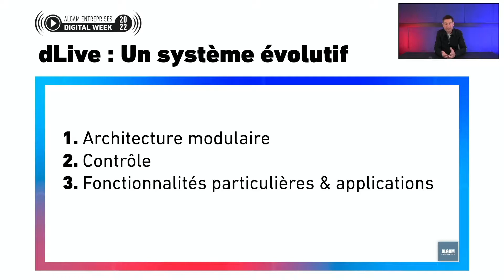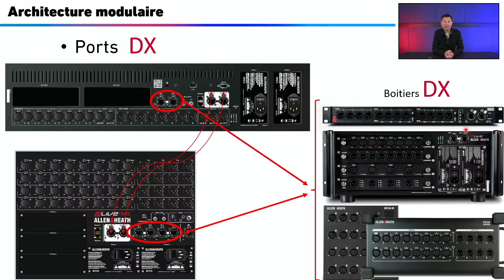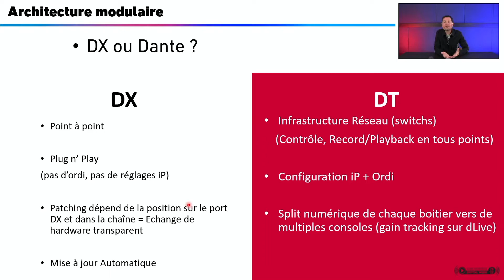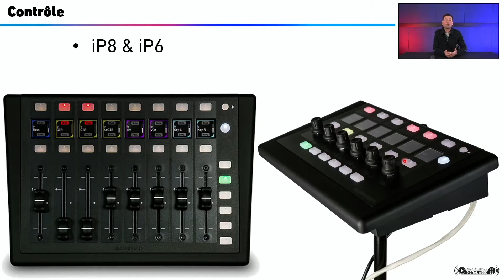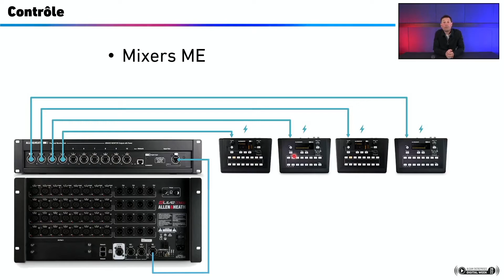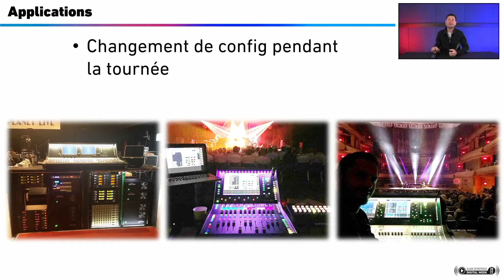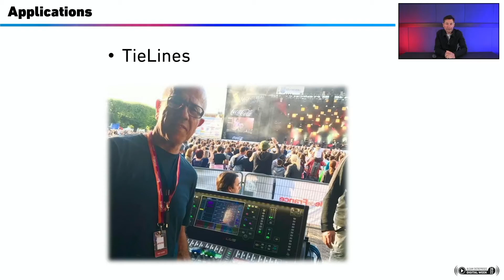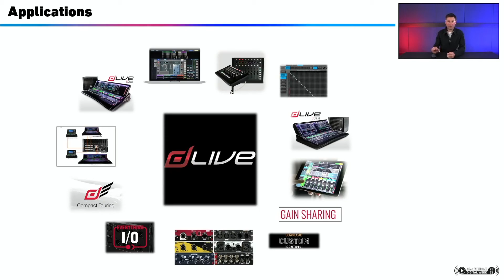Allen & Heath dLive, l'écosystème évolutif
Depuis leur introduction en 2015, les solutions hardware et software de l'écosystème dLive sont en perpétuelle évolution. Notre expert Bruno vous fait le tour de cet univers développé par Allen & Heath.